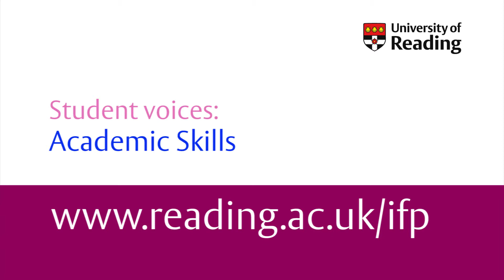5. Student Voices: Academic Skills - International Foundation Programme University of Reading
International Foundation Programme (IFP) students at the University of Reading talk about the compulsory module Academic Skills.  This is the fifth film in the Student Voices series of films produced by the IFP presenting student feedback on different aspects of the IFP.  Find out more about the IFP on our website and Facebook: